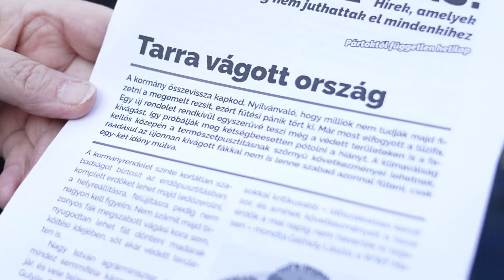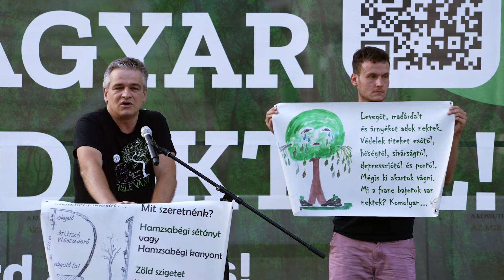Az LMP az erdők védelméért szervezett tüntetést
Az elmúlt napok bizonyították, hogy mi vagyunk többen, akik a kormánnyal szemben az erdőkben nem csupán tüzifa és bútoralapanyag gyárat látunk, hanem a jövőnk garanciáját. Az első csatát megnyertük, de a jövőnkért folytatott harc még hosszú lesz.